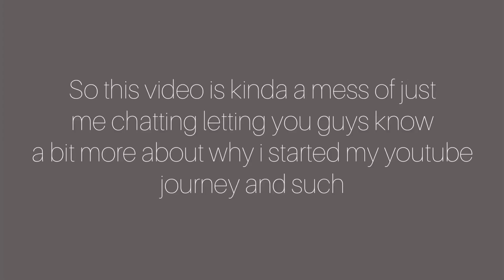GRWM & CHIT CHAT | DEVAN KELSEA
I thought it would be nice to sit down and chat with you guys about starting my YouTube journey and more!

Thankyou all for 4000 watch minutes!!! Truly means the world to me!